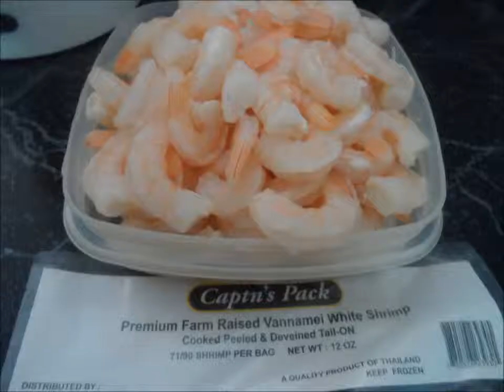Vlog 75.2: Cooking with Ann! (Shrimp Fried Rice)